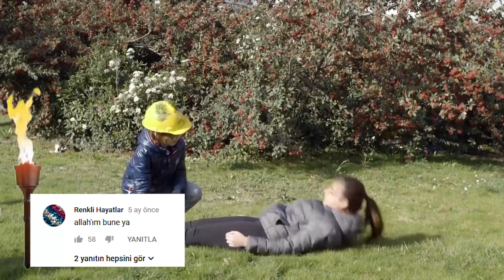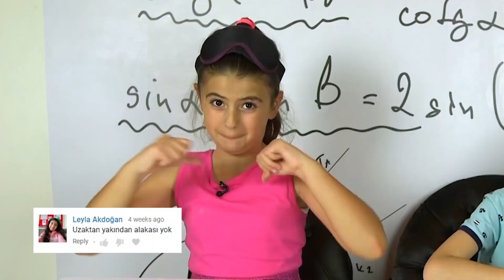YORUMLARLA ŞARKI #4 -HADİSE FARKIMIZ VAR! | 200.000 Abone Özel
Yorumlarla şarkıyı özleyenler varmış duyduğumuza göreee :D Bizler de 200.000 aboneye özel, Hadise'nin mükemmel şarkısı Farkımız Var'a sizlerin yorumlarıyla, geçmiş görüntülerimizden bir video yaptık! Umarım ki beğenirsiniz.. :))

SİZİ AŞIRI ÇOOOKK SEVİYORUZ!

Junior Park'ın Eğlenceli Dünyasına Neden Katılmıyorsun? :)

Başarılı çocuk oyuncular, Ata Berk Mutlu ve Zeynep Selimoğlu'nun birliklerinden güç alan Junior Park kanalında, ''her türlü çılgın challenge''ı, seslerine aldırmadan söyledikleri şarkıları ve arkadaşlarıyla birlikte yaşadıkları en güzel anları bulabilirsiniz.

Bu kanala ek olarak tüm kanallarımız için şu bağlantıları takip edebilirsiniz;